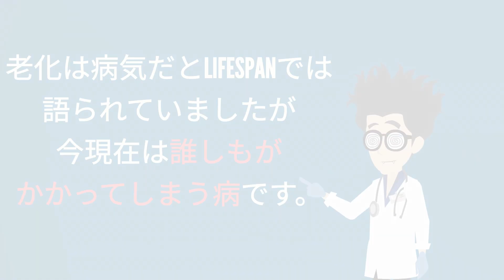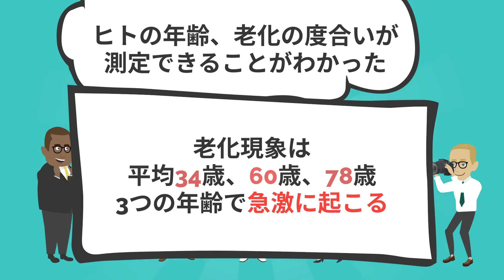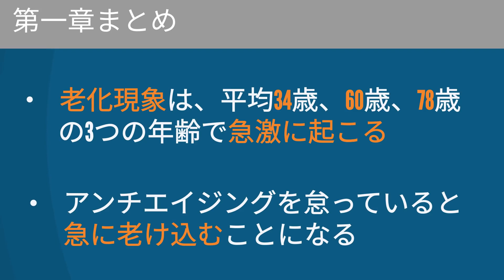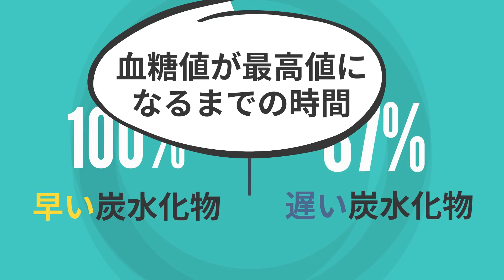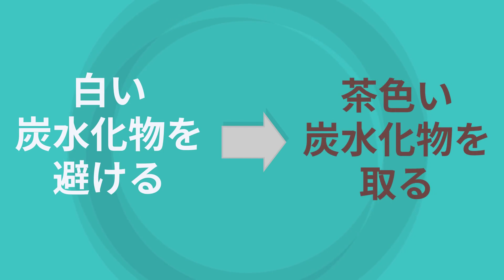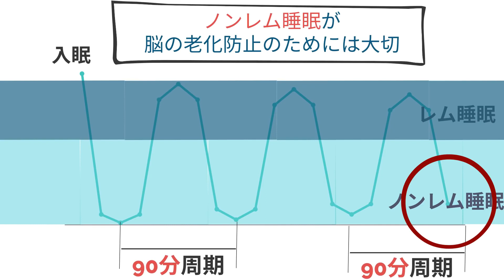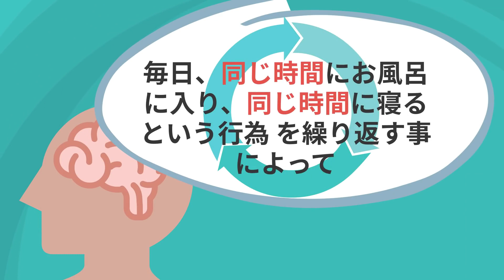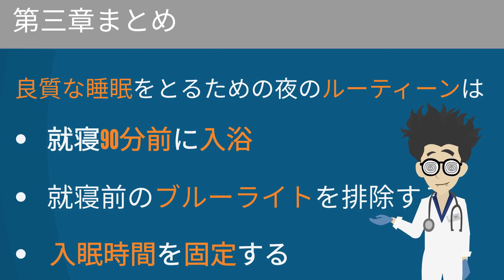※謎を解明します！急激に老け込む人の特徴が分かりました！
▼ ▼【参考文献】
Undulating changes in human plasma proteome profiles across the lifespan

1日5冊ほどの読書を5年以上続けている、心底本を愛するオタク。